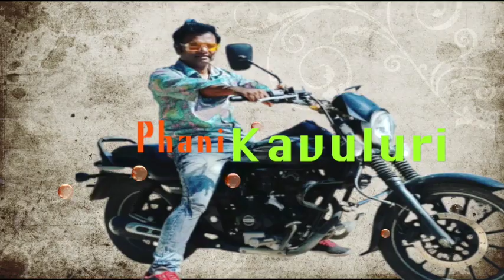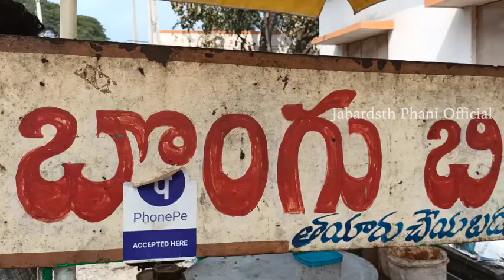Rampachodavaram Street style Bamboo chicken and pot biryani # Jabardasth Phani official# vlog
in rampachodavaram street food that is called bongulo  chicken and behind that there is pot biryani it's called Kunda biryani very nice and without oil healthy food there are fresh vegetables nice climate we went in the jungle and behind the ammavaru temple is there so please watch it like share subscribe our channel for more updates subscribe our channel and click bell icon and put it in all.